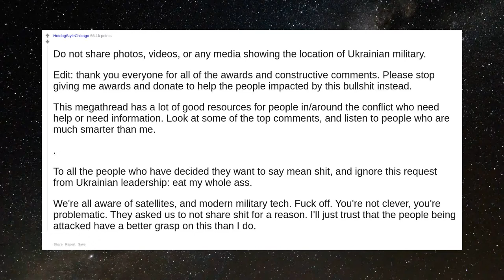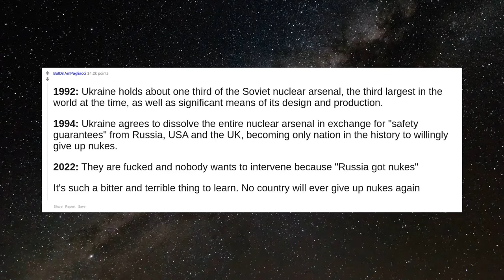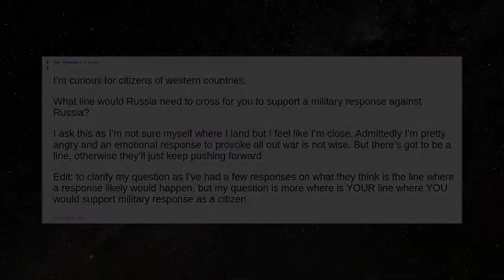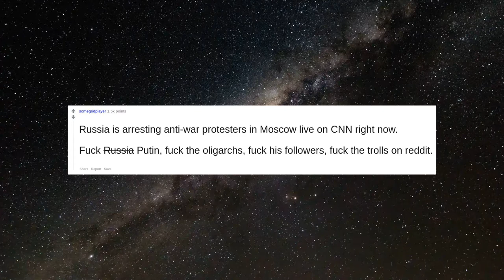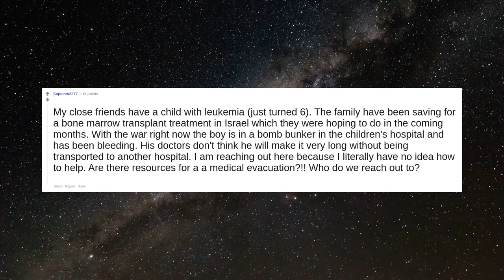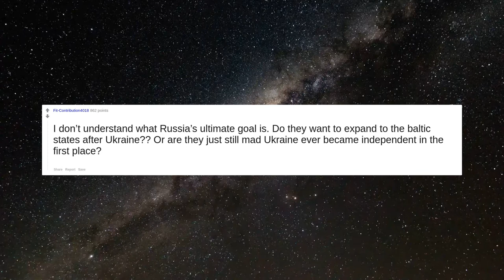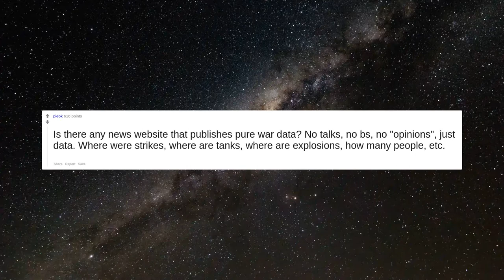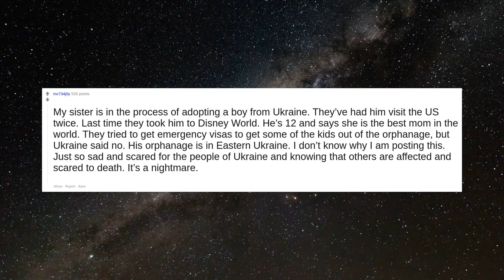[Megathread] Ukraine Current Events | Reddit Stories | Top Posts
#1 [Megathread] Ukraine Current Events

#2 Do not share photos, videos, or any media showing the location of Ukrainian military.  Edit:  thank you everyone for all of the awards and constructive comments.  Please stop giving me awards and donate to help the people impacted by this bullshit instead.  This megathread has a lot of good resources for people in/around the conflict who need help or need information.  Look at some of the top comments, and listen to people who are much smarter than me.  .  To all the people who have decided they want to say mean shit, and ignore this request from Ukrainian leadership:  eat my whole ass.  We're all aware of satellites, and modern military tech.  Fuck off.  You're not clever, you're problematic.  They asked us to not share shit for a reason.  I'll just trust that the people being attacked have a better grasp on this than I do.

#3 As a Russian who currently doesn't live in Russia and Despises all of Putin's / Russian Government's military actions, I am highly concerned about the well being of the Ukrainian civilians who will get hurt if the situation escalated any further.   At this point, I think Russia should get rid of Putin and the corrupt members of the Government ones and for all.  Let's all hope the best for Ukraine and it's civilians.

#4 **1992:** Ukraine holds about one third of the Soviet nuclear arsenal, the third largest in the world at the time, as well as significant means of its design and production.  **1994:** Ukraine agrees to dissolve the entire nuclear arsenal in exchange for "safety guarantees" from Russia, USA and the UK, becoming only nation in the history to willingly give up nukes.   **2022:** They are fucked and nobody wants to intervene because "Russia got nukes"   It's such a bitter and terrible thing to learn. No country will ever give up nukes again

#5 I just saw that the Pakistani Prime Minister landed in Moscow, I am an Indian and this is starting worry me.

#6 No Russia put it back it's not yours.

#7 Fuck Putin, All my homies hate Putin.

#8 A megathread was definitely needed for this. Good call, Mods! IStandWithUkraine.

#9 In preparation of nuclear apocalypse, I am cramming as many bottlecaps into my rectum as possible.  I'm gonna be so rich in a few days, you jokes have no clue...

#10 Edit: I'm sorry if you seen this message, but I need to address that to as many of you as possible.   Don't just be angry at forums, it's useless  We know and really appreciate your support, but you can do more than that  I'm not asking you to fight for us on our land, but you can make much more damage to them  Please, ask your government and authorities to make more damage to Russia's economic. Small sanctions not enough, show Russia that they made big mistake. Show them that this type of aggression will not go unpunished.   We're gonna defend ourselves without a doubt, we're here standing not for ourselves but for whole Europe  Peace from Ukraine ❤️

#11 How am I even supposed to sle